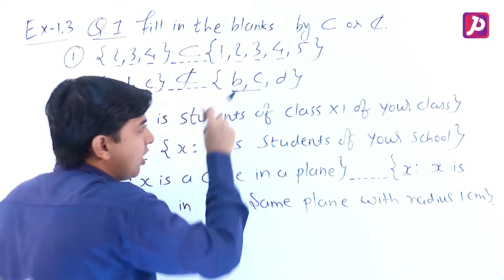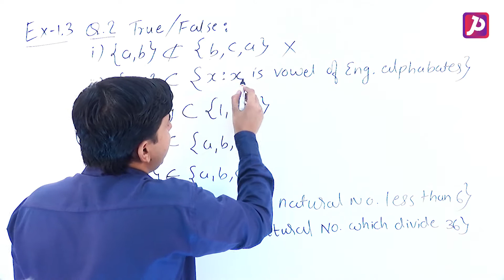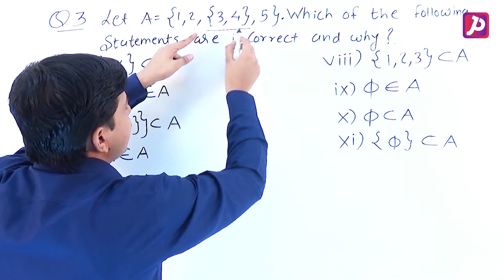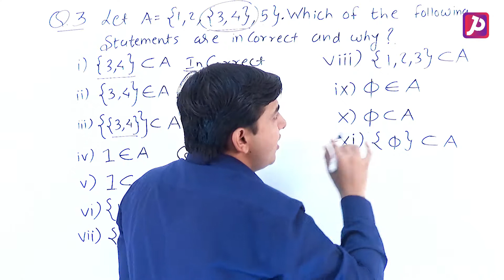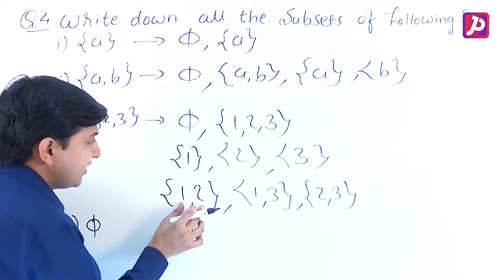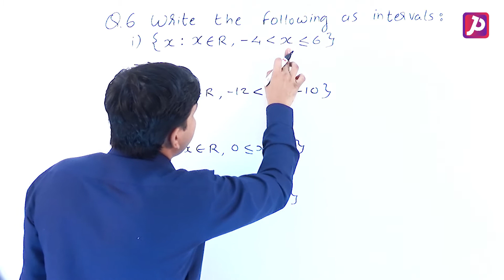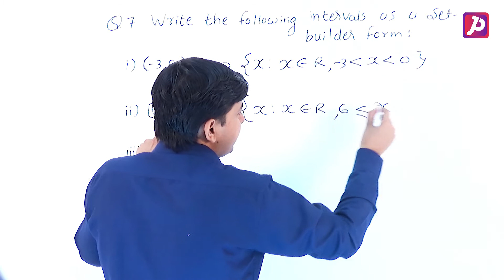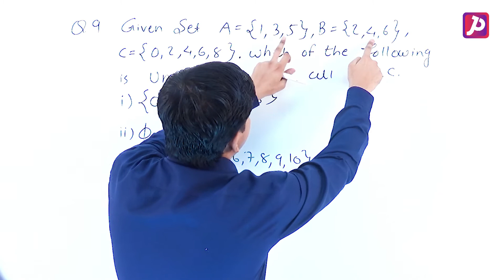SETS EX - 1.3 | NCERT CLASS 11 CBSE - Lecture 7 | JP Learning - Maths | Jay Sir | Set Theory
Foundation | CLASS 11  | NCERT Solutions Explanation In Simple Words Hindi

Chapter wise notes and Important Question Bank make sure you register at JP Learning App

Here at JP learning Our Focus Is To Provide Best Quality Education To All Students From India And Across The Globe

Join JP Learning and Fall in Love with Mathematics.

JP Learning  Subscription Benefits: -

1. Learn from your favorite teacher
2. Dedicated DOUBT sessions.
3. One Subscription, Unlimited Access
4. Real time interaction with teacher
5. You can ask doubts in live Doubt Clear Session
6. Limited students
7. Download the videos & watch offline